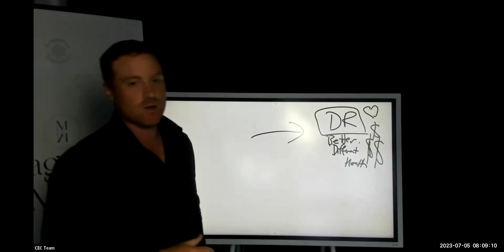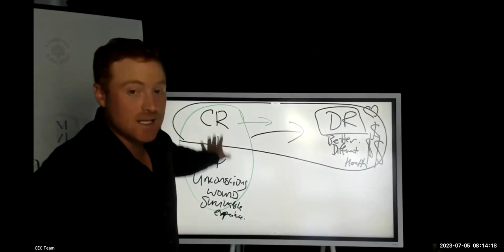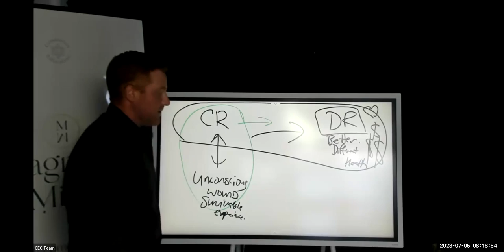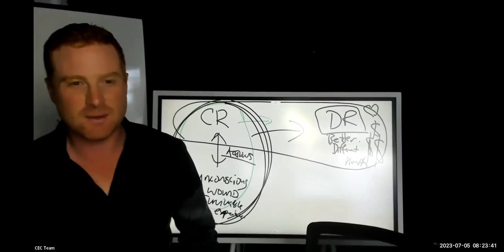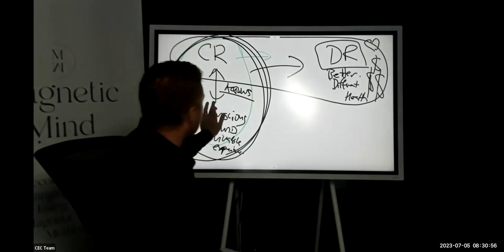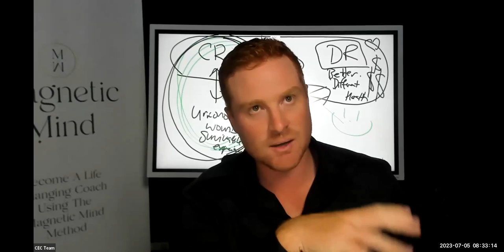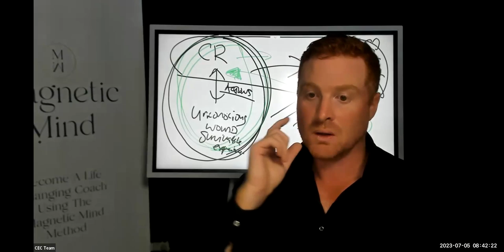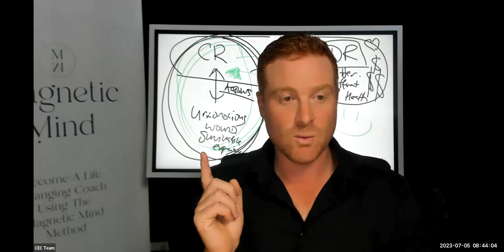Your Focus (How to restructure your focus for flow and momentum)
Structure creates the path of least resistance.
We all know this...

You know... like at the ocean. A wave will come in, and if you're standing in the water, it'll wash around your feet, and then as the water runs out, it doesn't try and go through your feet... it goes around. Because the water is following the path of least resistance!

And so, how we flow in life is decided by our structure that dictates the path of least resistance for us.

What if we don't like this path though?
Well, this session talks about how to restructure your focus so that it creates flow and momentum in the areas YOU WANT!